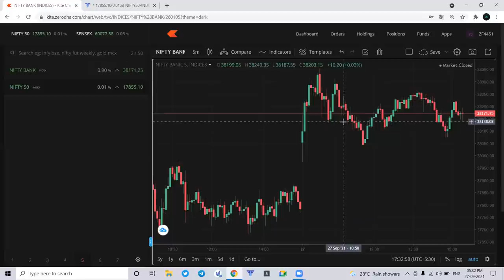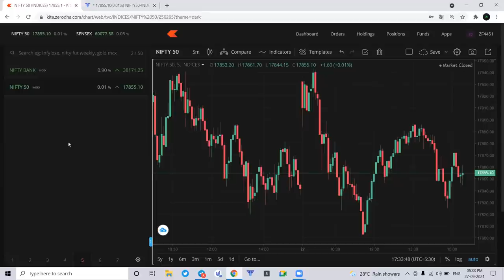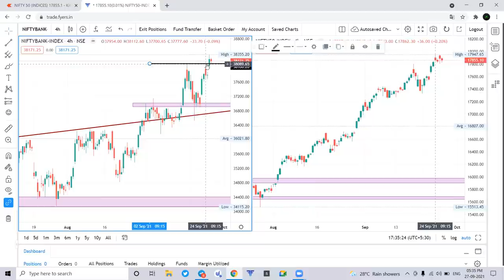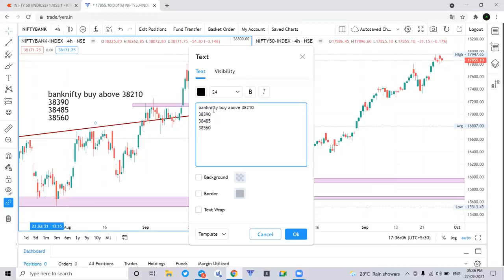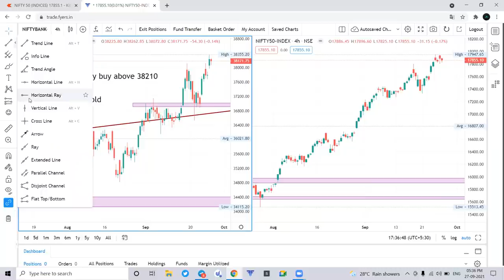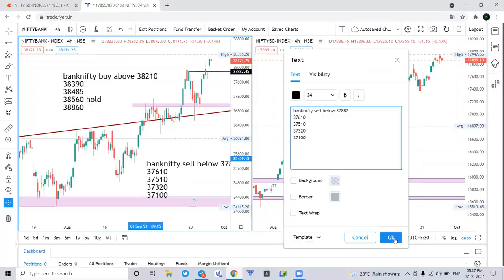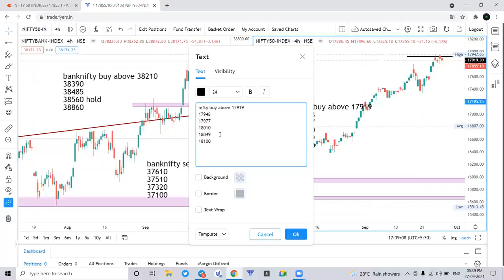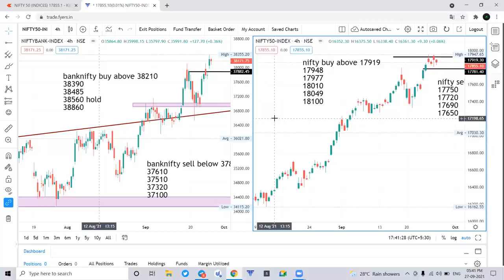28 Sept Nifty & Banknifty Daily Analysis मंगळवारी मार्केट मध्ये उच्चांक होणार उद्या पण पैसा बनणार